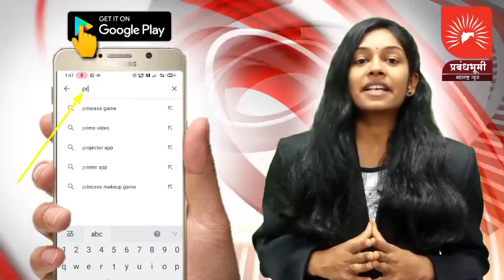मालेगावात काल झालेल्या DJ दगडफेक प्रकाराबाबत ASP चंद्रकांत खांडवी यांच्याशी विविध संघटनांची चर्चा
मालेगावात काल झालेल्या DJ दगडफेक प्रकाराबाबत अ.पो.अधिक्षक चंद्रकांत खांडवी यांच्याशी विविध संघटनांनी केली चर्चा; सामाजिक कार्यकर्त्यांनी काय केली मागणी ? अ.पो.खांडवी यांनी काय केले जनतेला आवाहन | बघा सविस्तर फक्त प्रबंधभूमी न्युजवर